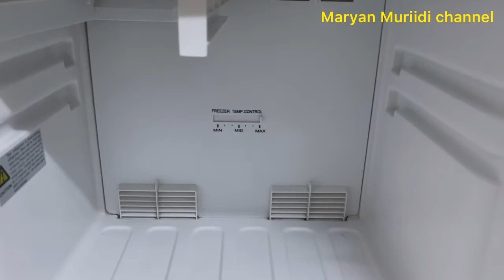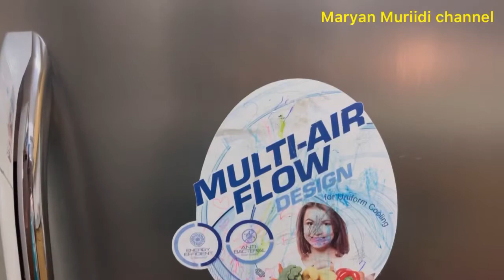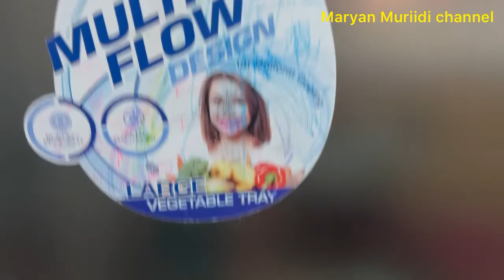Sida aan u nadiifsaday Talaajada/how I clean my fridge /👍👌❤️💕